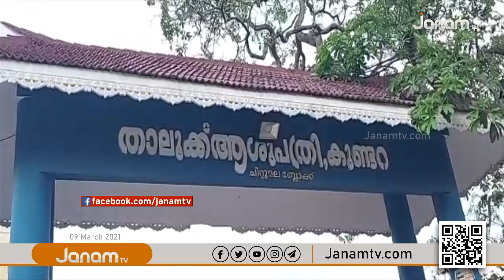കൊല്ലം കുണ്ടറയിൽ പെൺകുഞ്ഞിനെ അമ്മ കഴുത്ത് ഞെരിച്ചു കൊലപ്പെടുത്തി